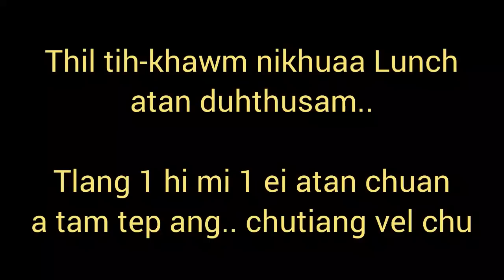Magician in a pasal sual tak lak atangin a chhanchhuak.. || Engtin,.,,??